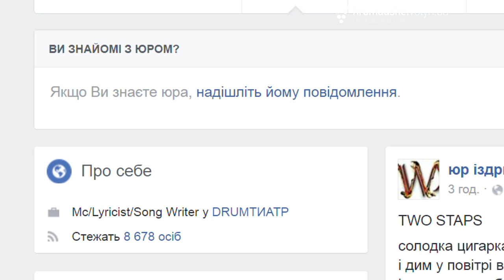«Я ніколи не думав, що буду писати вірші, і це буде популярно», - Юрій Іздрик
У рамках проекту «Мережа» Луцьк відвідав відомий український письменник Юрій Іздрик.

На Волині він презентував книжку «Summa», написану у співавторстві із Євгенією Нестерович. Із журналістами «Громадського.Волинь» автор поспілкувався про поезію, прозу, музику та про нову книжку, яка, зі слів Іздрика, буде корисною для тих, »хто випадково потрапив у цей світ, і не розуміє, що діється навколо». Також письменник поділився з нами шляхом до щастя, який сам він описав у новій книзі.